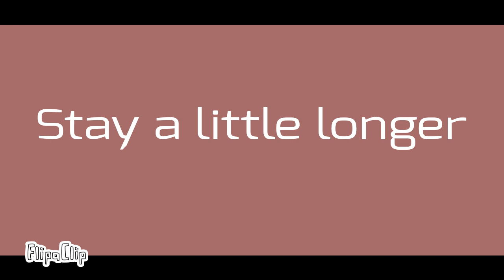Higher //meme// (Flipaclip)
I finally finished this after all of the procracinating I've been doing 🗿

Also this wasn't originally the 800+ subscriber special thingy I just needed something to pOst since I'm so inactive on here now so oop-